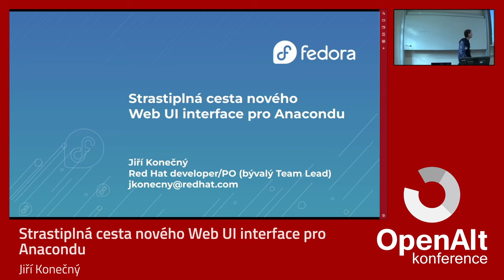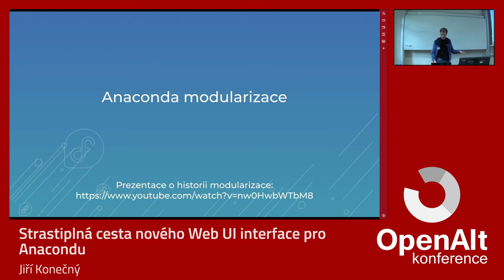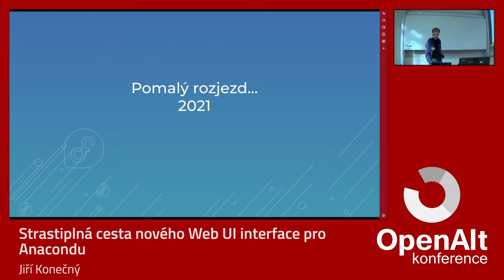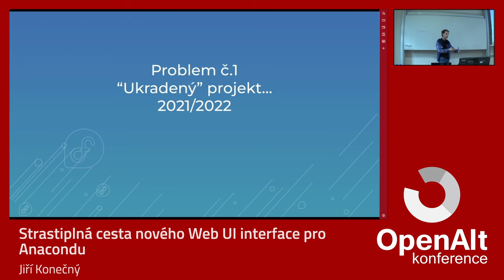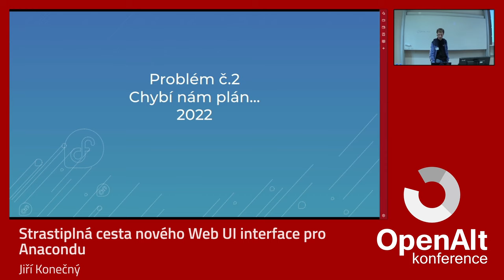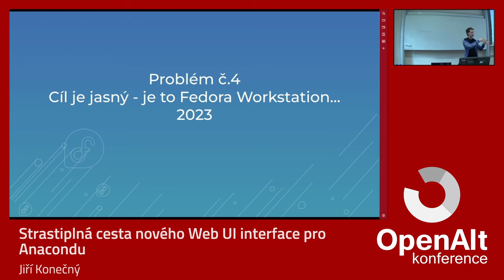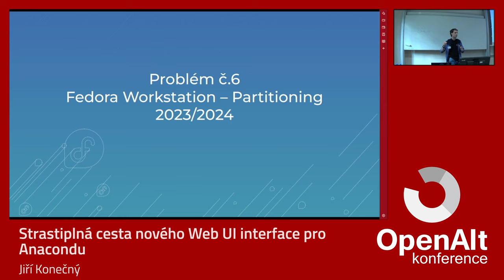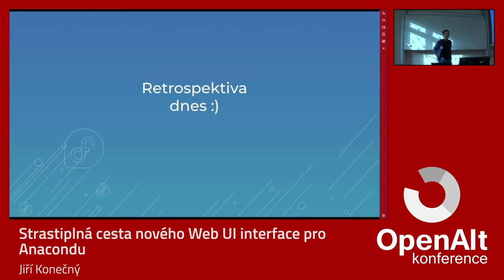Jiří Konečný: Strastiplná cesta nového Web UI interface pro Anacondu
Již je to dávno, na IT poměry, když se objevila myšlenka pro vytvoření Webového interface pro Anacondu, instalátoru Fedory, RHELu, CentOS a dalších. Tato myšlenka je ambiciózní a stále vzniká a přetváří se za pomoci mnoha a mnoha lidí, kteří ji pomáhají posouvat stále kupředu. Ze začátku to byl pouze nápad, který byl možná spíše v žertu podoknut v kuchyňce, a nyní jsme po mnoha letech v situaci, kde se snažíme změnit přístup pro instalaci Fedory a dalších systémů.
V této prezentaci bych Vás rád provedl cestou od vzniku této myšlenky až k tomu, co je dnes viditelné ve Fedora Workstation Rawhide, včetně četných problémů, které bylo po cestě nutné řešit. To vše z pohledu developera, team leada a PO.